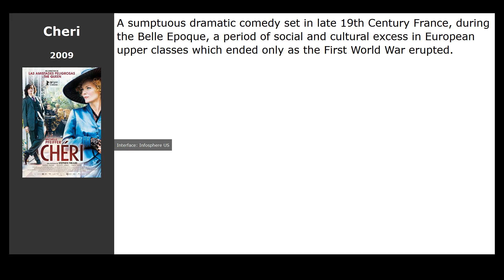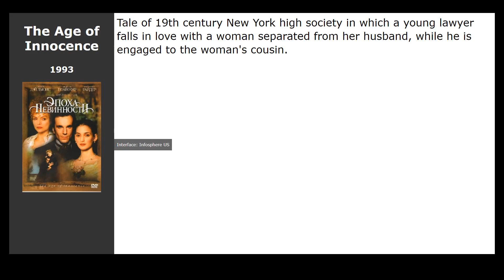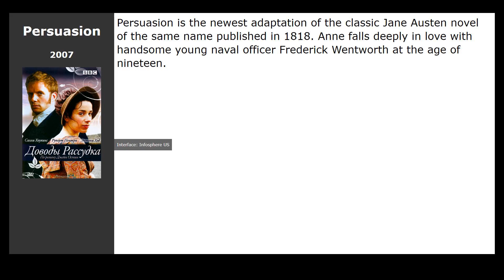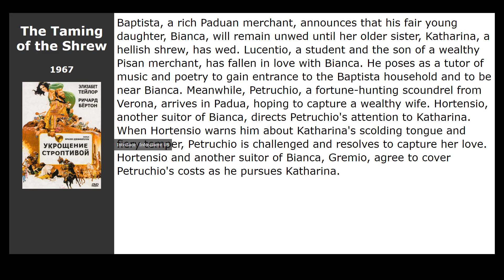12 best movies like Dangerous Beauty (1998)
Movies similar to Dangerous Beauty (1998):

00:00 Introduction
00:13 Memoirs of a Geisha (2005) / genre: drama, melodrama
00:26 Moulin Rouge! (2001) / genre: musical, drama, melodrama
00:37 Cheri (2009) / genre: drama, melodrama, comedy
00:48 Casanova (2005) / genre: drama, melodrama, comedy
01:02 Shakespeare in Love (1998) / genre: drama, melodrama, comedy
01:15 The Age of Innocence (1993) / genre: drama, melodrama
01:28 Bright Star (2009) / genre: drama, melodrama, biography
01:41 El Greco (2007) / genre: drama, biography
01:54 Persuasion (2007) / genre: drama, melodrama
02:07 The Merchant of Venice (2004) / genre: drama, melodrama
02:20 Pride &amp; Prejudice (2005) / genre: drama, melodrama
03:02 The Taming of the Shrew (1967) / genre: drama, melodrama, comedy